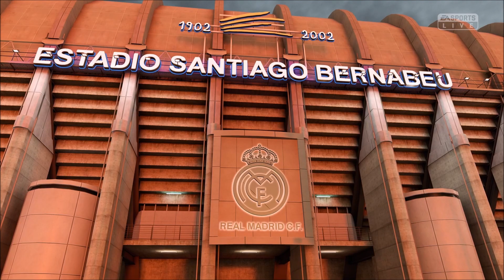FIFA 19 PART #36 MATCH #36 REAL MADRID V GIRONA LA LIGA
Welcome back to the channel and a BRAND NEW FIFA 19 Career mode.
Here I will be playing as REAL MADRID (RMCF) until the end of the season.
This Game Play WILL include
ALL games and tournaments
Introduction
Career mode setup
Additional information & Messages
Pre game build up
The 36th match CHAMPIONS LEAGUE *NO COMMENTARY*
Half time & Full Time Analysis
AND more
AND...
Keep safe in the world out there